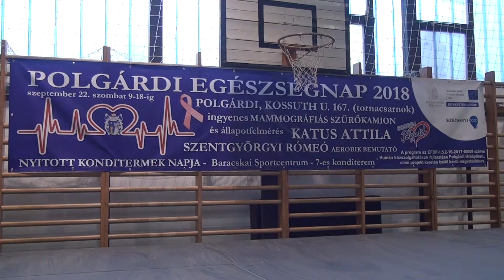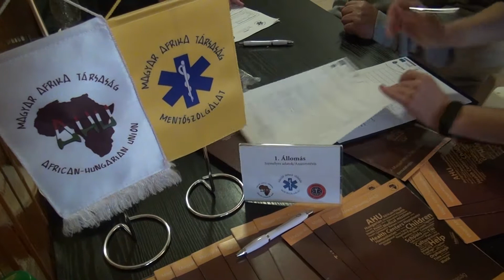POLGÁRDIBAN JÁRT AZ AHU MENTŐSZOLGÁLATA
A Magyar Afrika Társaság évek óta rendszeresen szervez afrikai orvosmissziót, kevesen tudják azonban, hogy egy ideje már itthon is végez egészségügyi segítő tevékenységet az AHU Mentőszolgálata. Az AHU munkatársai ezúttal Polgárdiban jártak.